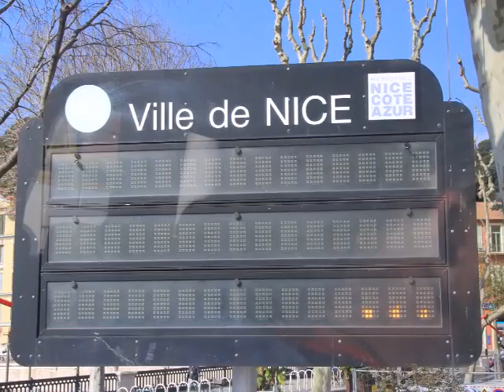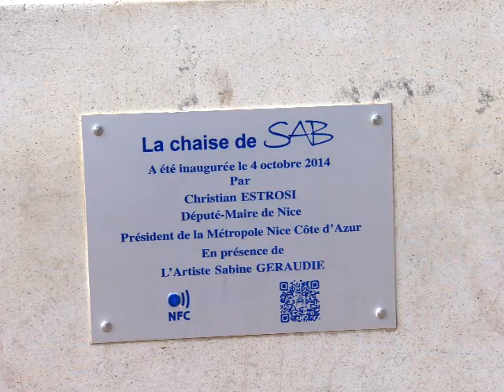A visit to Nice, France on the Mediterranean Coast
Viking Mediterranean Italian Sojourn Cruise 2023